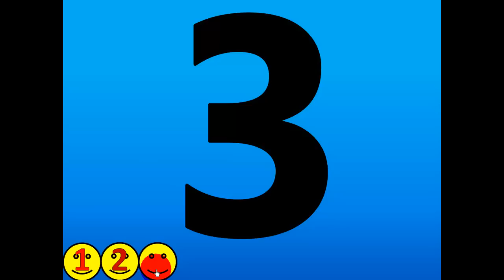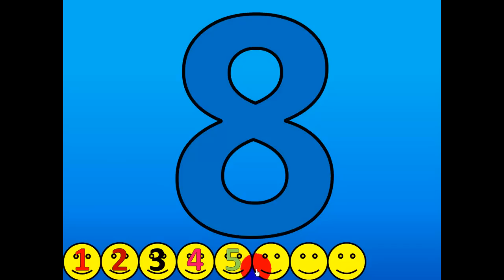Counting 1 - 10 Activity (Spanish) Contando 1 a 20 Actividad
Contando 1 a 10 Activid: Counting Activity 1 - 10 in Spanish